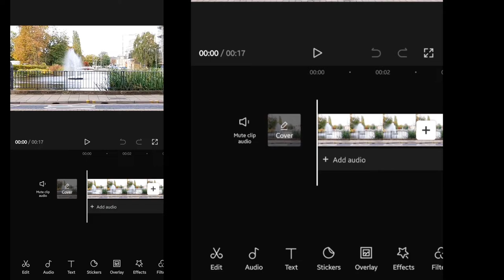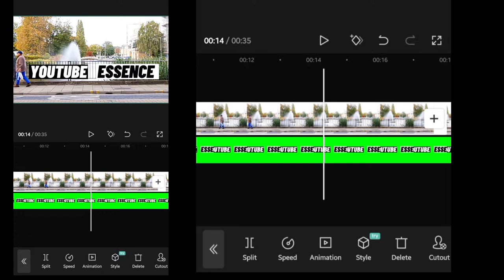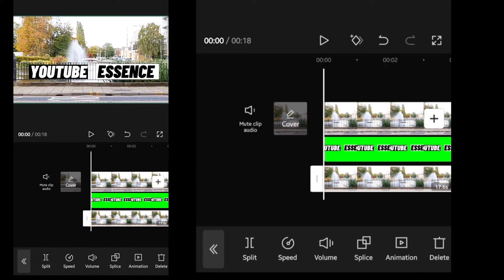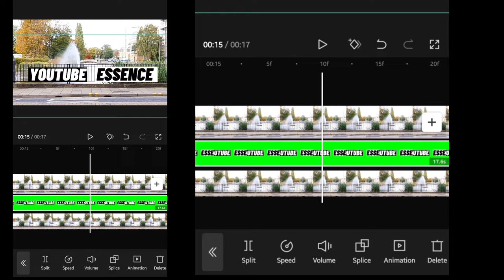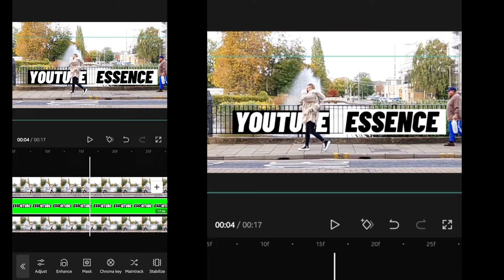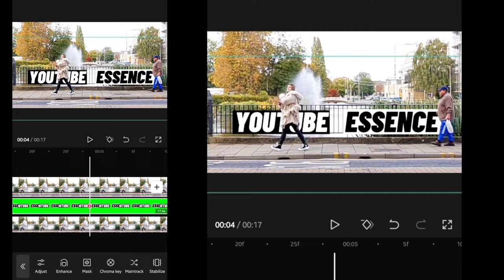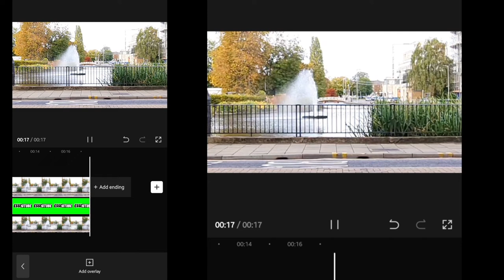How to create the text behind and text disappearing effects on the same video.